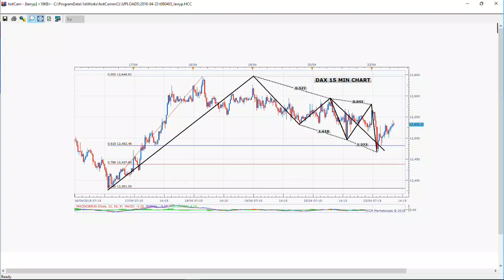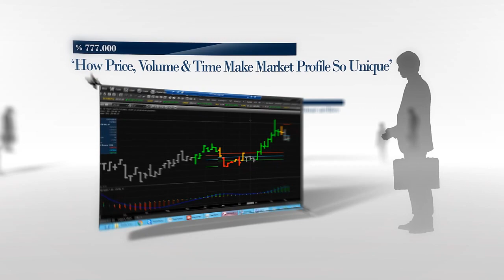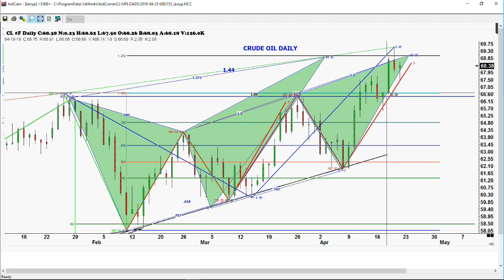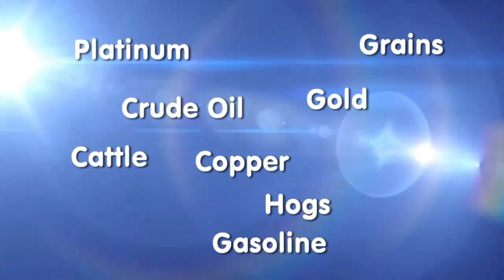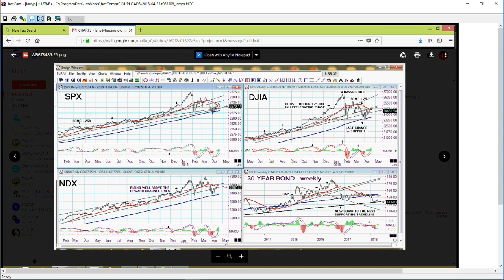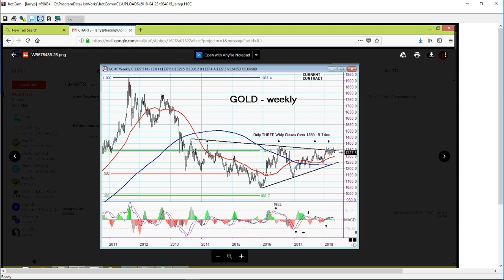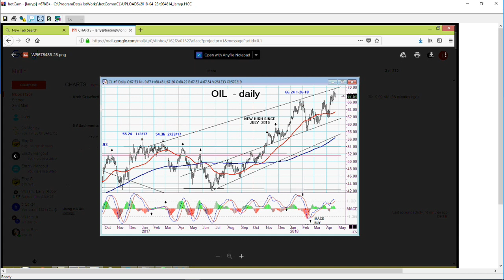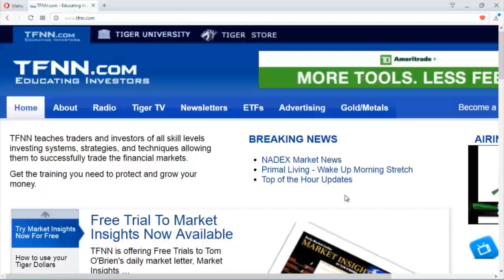April 23rd Trade What You See with Larry Pesavento on TFNN - 2018